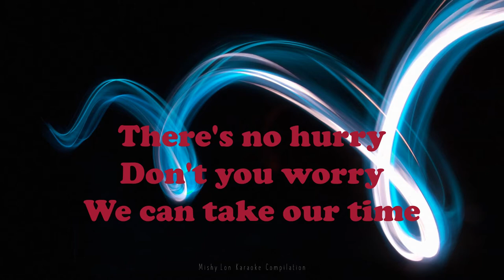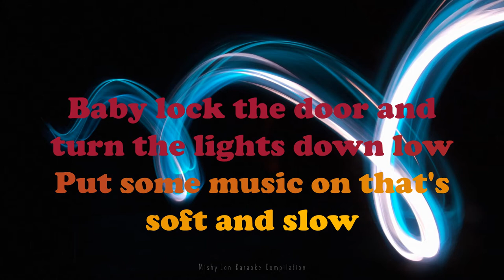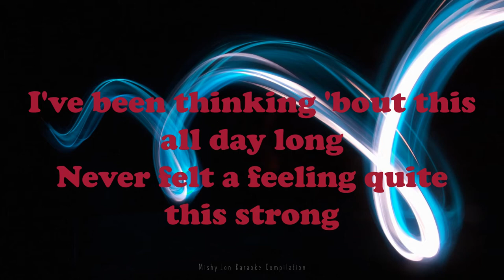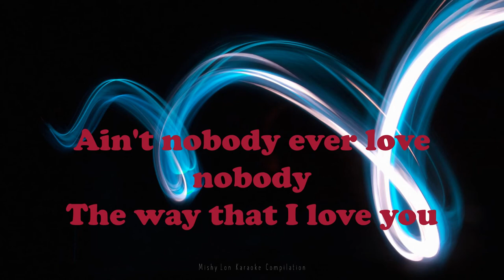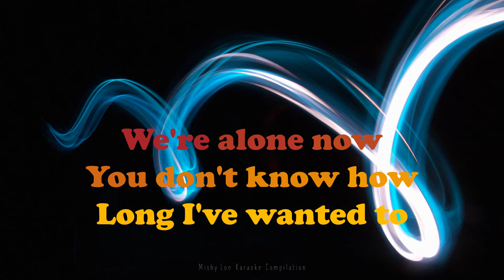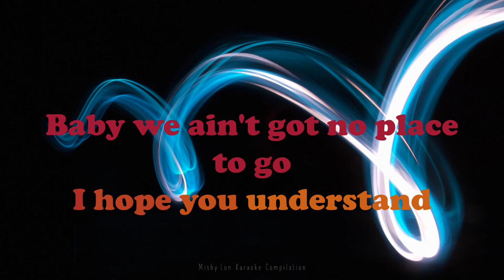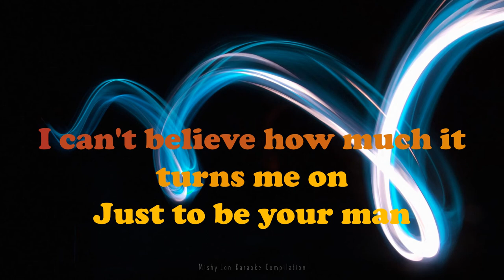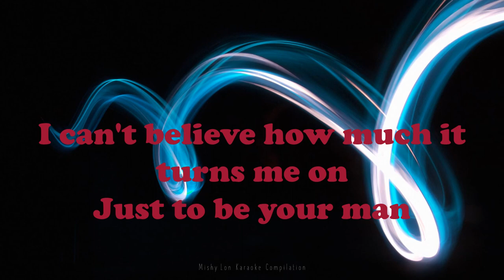Your Man by Josh Turner (Karaoke Version)